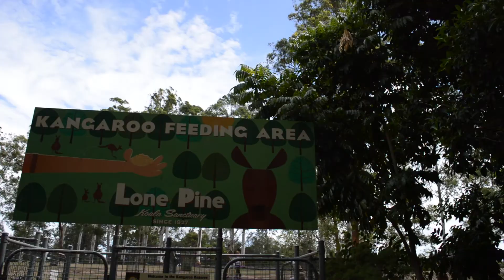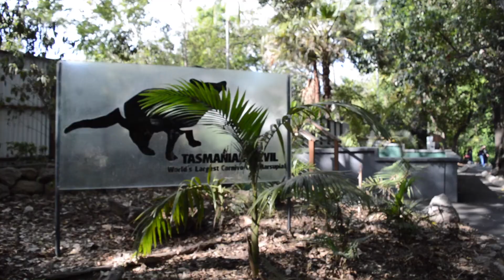AUSSIE HOLIDAY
A bit of a summary from my trip over to Aussie, hope you enjoy.